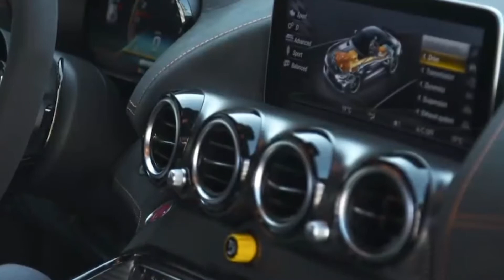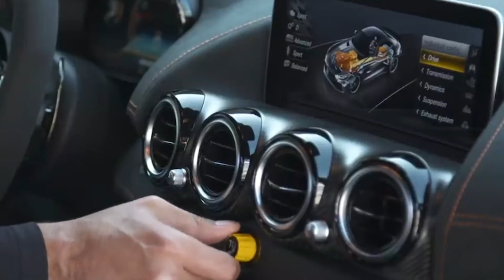NOVA|new MERCEDES AMG - GT • 2021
Com um novo V-8 de 720 hp, mais downforce e uma suspensão focada na pista, o cupê GT definitivo da AMG se aproxima dos níveis de desempenho e preço de carros exóticos.

O GT Black Series será o melhor Benz em termos de desempenho até que o adiado AMG ONE chegue. É o carro de estrada mais potente da marca, e a marca Black Series é uma espécie de AMG equivalente a um single malte de 30 anos. O AMG GT R é uma máquina potente, mas o tratamento da Black Series aproxima este GT do nível de desempenho do GT3.
The GT Black Series will be the top Benz in terms of performance until the much-delayed AMG One arrives. It's the brand's most powerful road car, and the Black Series branding is a sort of AMG equivalent to a 30-year-old single malt. The AMG GT R is a potent machine, but the Black Series treatment moves this GT closer to the performance level of the GT3 racer.